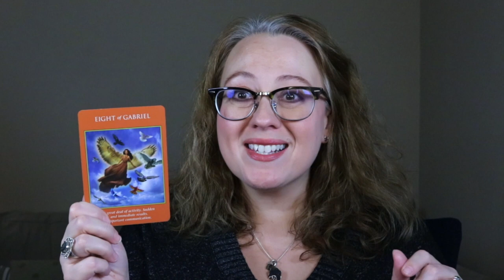DAILY: SUDDEN EVENTS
Visit the community tab for all upcoming live events.